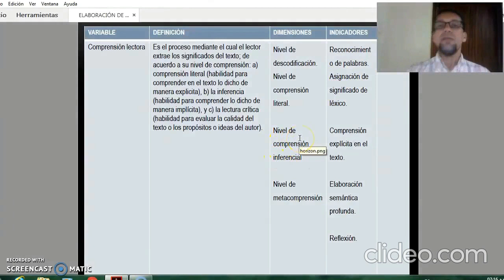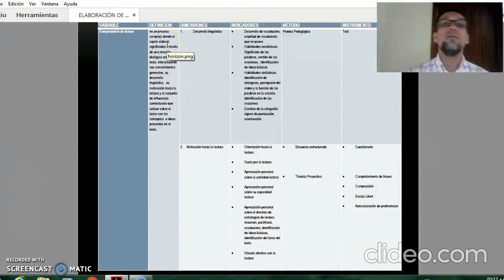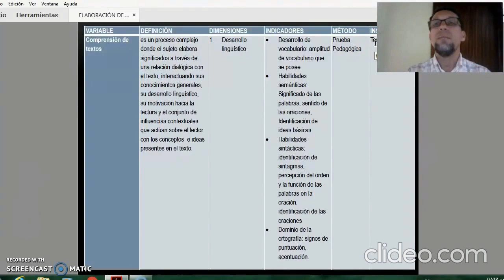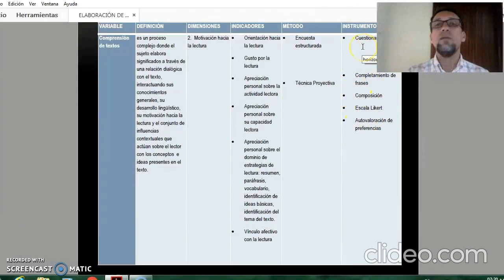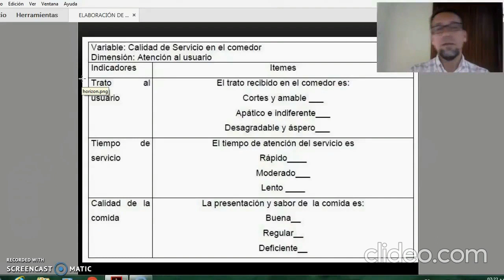OPERACIONALIZACIÓN DE VARIABLES, cómo hacer la matriz.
Ejemplo detallado de cómo hacer la operacionalización de las variables de investigación. Cuadro de dimensiones, indicadores, instrumentos e ítemes.